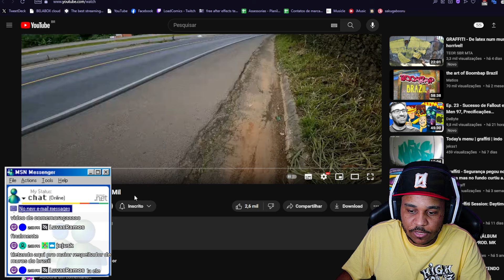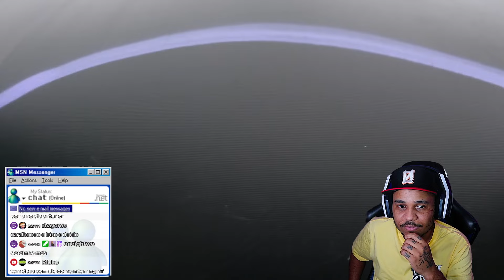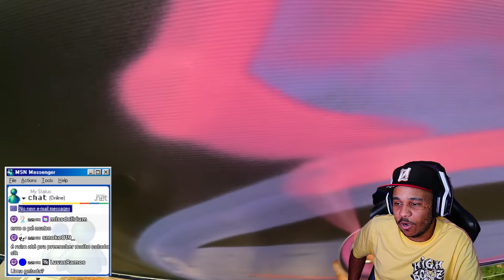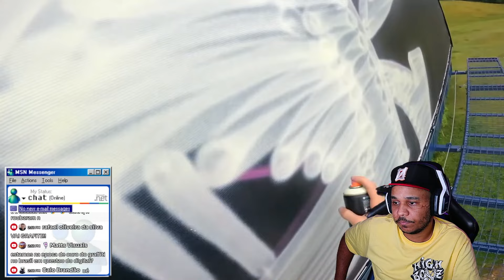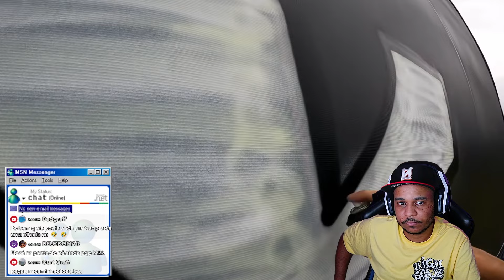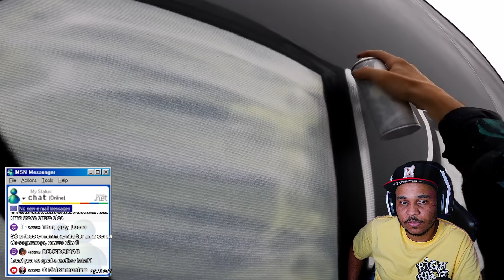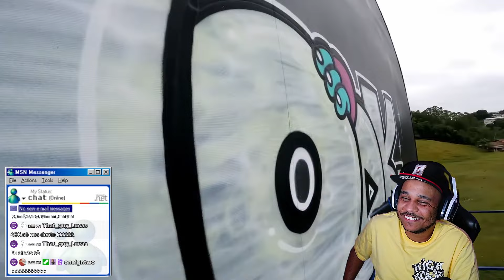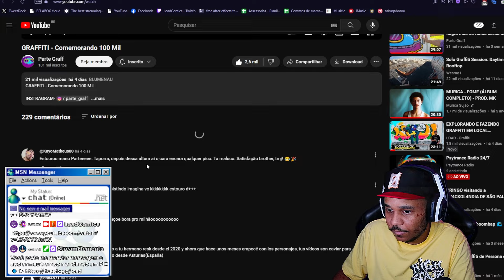FAZENDO GRAFFITI NO OUTDOOR PELOS 100 MIL INSCRITOS! - REACT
📍SEJA MEMBRO E TENHA CONTEÚDOS EXCLUSIVOS PRA INICIAR NO GRAFFITI

📍Todo conteúdo deste vídeo tem o objetivo de educar as pessoas sobre a ARTE URBANA! Assista e aprenda ou conheça diversos artistas nacionais e internacionais.

ARTES DO CANAL POR
📷Instagram profissional ► @ehdesignoficial

GRAFFITI - Comemorando 100 Mil